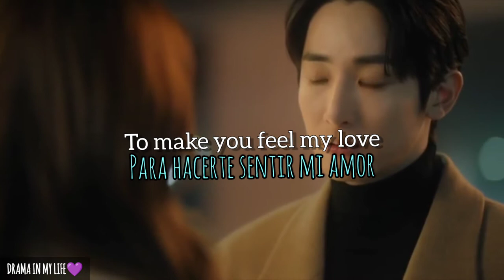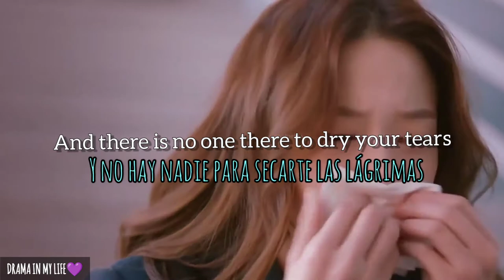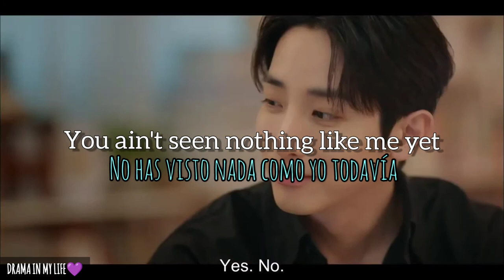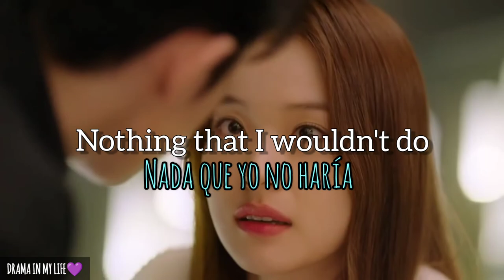Cha Joo Ik & Na Ji Na - Make you feel my love/Adele- Doom At Your Service